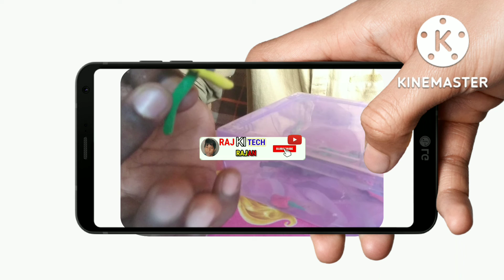clay on meke youtube video is on sorajmuchi fwolawar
on YouTube video 💗